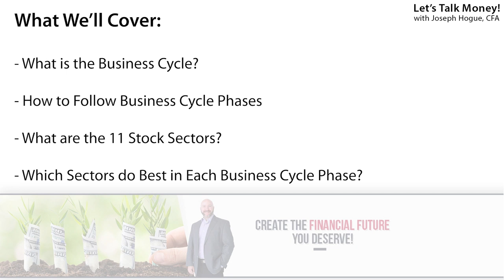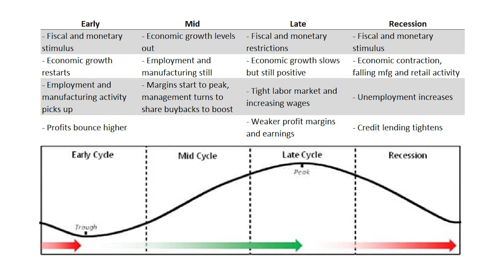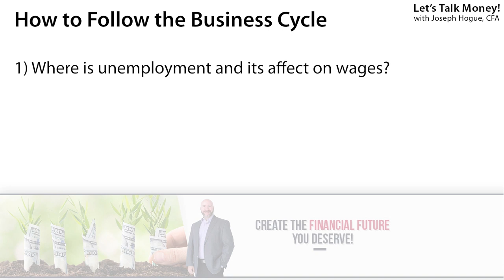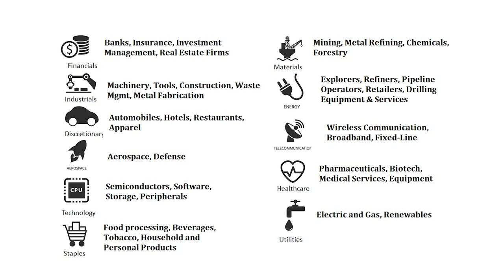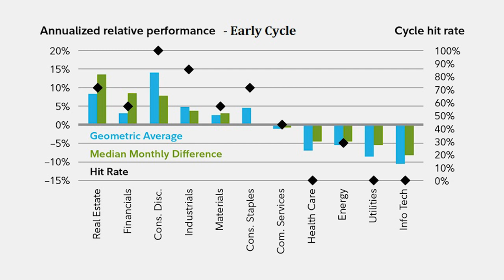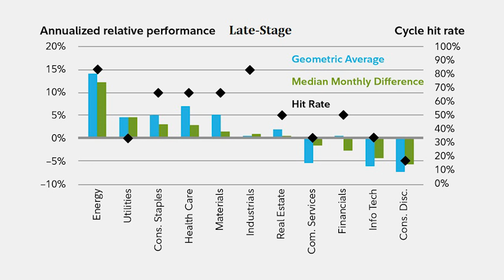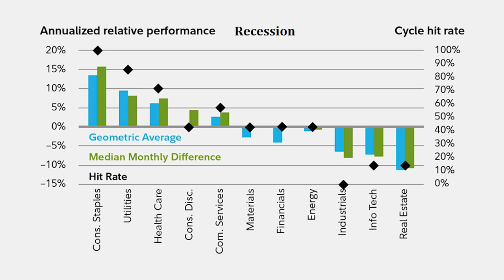Stock Investing Strategy for any Market | Investing for Beginners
Stop being a victim to stock market cycles and learn how to invest in any market with these stock market strategies.

Investing in stock sectors and around the business cycle phases is one of the best strategies you can use for market-beating returns. Stop being a victim to stock market cycles and learn how to invest in any market.

I spent nearly a decade as an equity analyst and stock sectors investing was one of the most useful strategies I used to beat the market. It worked in 2008 with the stock market crash and it’s worked since, it works in every stock market cycle. Whether you’re investing in a bear market or a bull market, this strategy will make you money.

I’ll start off explaining the business cycle phases with a graph that shows you exactly where we are in the market. I’ll explain the stock sectors and show you how they react to scenarios in the business cycle. I’ll then reveal data proving a stock sector strategy you can use, including safe stocks in a recession and growth stocks for a bull market.

If you’re going to be picking stocks, make sure you do it on M1 Finance. It’s the no-fee investing site I use and you’ll save thousands on commissions. Click through to learn more about the platform

This analysis is timeless because it will show you exactly the stocks to buy right now, no matter what the market is doing. You’ll understand the stock market sectors, how they’re different and how to build a diversified stock portfolio that takes advantage of the business cycle.

We may be in the longest bull market ever but a bear market and potentially a stock market crash are always right around the corner. You need to be ready and know which stock sectors will protect your money and grow it in any market.

Step by Step Dividend Investing – Get paid to invest! How to find income investments for fast cash flow and create passive income with dividends, REITs and MLPs with this book.

Step by Step Bond Investing – Stop losing money in the stock market! Learn how to diversify your investments with bonds for safety and cash return with this book.

Free Webinar – Discover how to create a personal investing plan and beat your goals in less than an hour! I’m revealing the Goals-Based Investing Strategy I developed working private wealth management in this free webinar. Step-by-step to everything you need for this simple, stress-free strategy. Reserve your spot now!